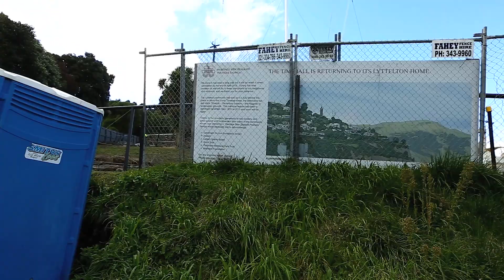Established Portable Loo Business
Reputed and profitable portable loo business based on the outskirts of Christchurch City. Very profitable with wide spread of clientele.